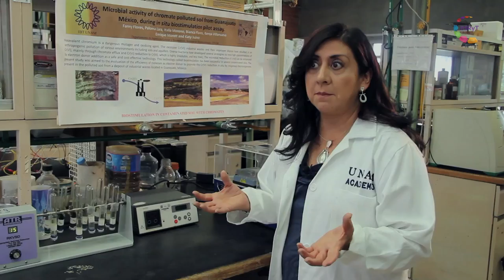Dra Katy Juárez - Instituto de Biotecnología UNAM Morelos - Científica/mente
La Dra. Katy Juárez del Instituto de Biotecnología nos habla sobre sus líneas de investigación en microbiología molecular y el estudio de bacterias que se pueden emplear para limpiar ambientes contaminados.